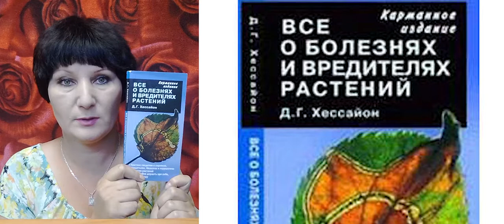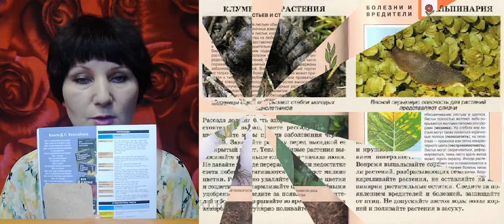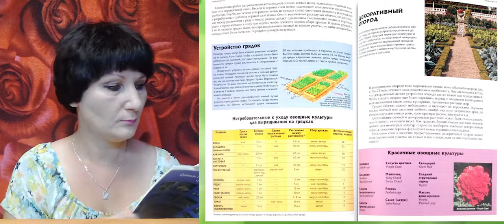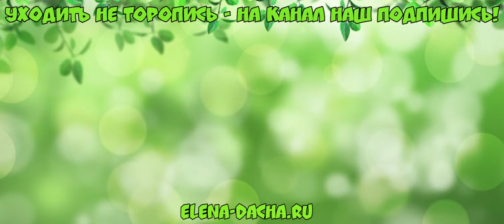Обзор книг Хессайона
Книги Дэвида Джеральда Хессайона, английского ботаника, по сей день являются бестселлерами благодаря простому изложению сути и большому количеству сопроводительных изображений.